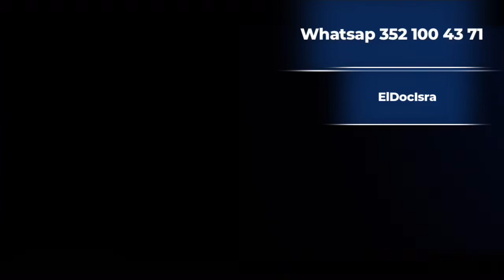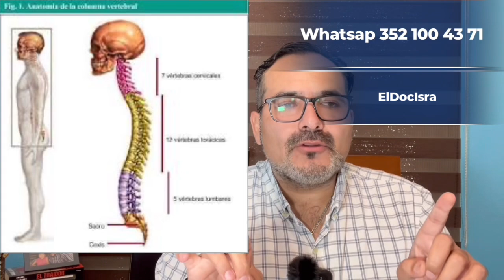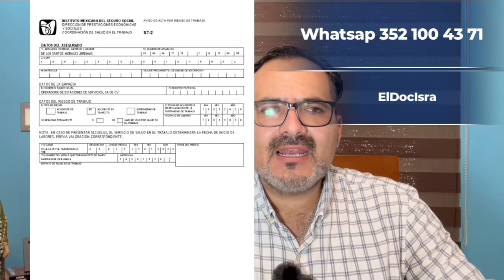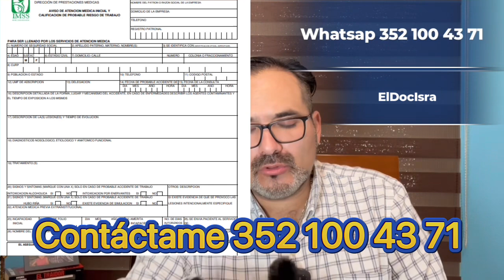QUE HACER ANTES Y DESPUÉS DE UN DICTAMEN, PARA TENER TODO$ LOS BENEFICIO$ IMSS.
🚨💰Un video que tienes que ver💸Para saber hacer los trámites 💰y tengas todos los beneficios 💸💰Económicos 🌞que brindan estas prestaciones del IMSS 🦅